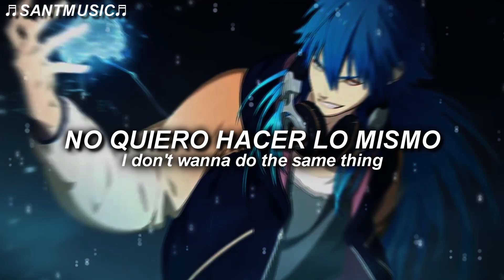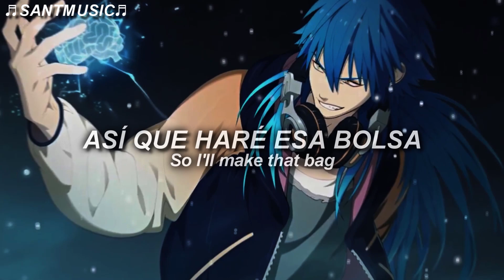NEFFEX - Make Moves // Subtitulada al Español + Lyrics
NEFFEX - Make Moves
Enlace al video de la canción original:

🔻 [Lyrics]
VERSE 1:
So I gotta dream
That I’m gonna be at the top of the scene
Uh
On every screen
Making my presence something to be seen
Yeah
I’ll make‘em all see
That i can be anything I wanna be
If you got a dream
Then you need persistence and lots of belief, yeah
Yo, don’t take that
Negative energy, I replace that
I just wanna be me, I don’t fake that
I just wanna be free, yeah I chase that
I got a new obsession
It’s helping and teaching and giving everyone a lesson
It’s living and winning and building something that’s impressive
I don't wanna do the same thing I wanna be progressive, uh
So imma make a new me
A new beast, a true fiend
He’s everything that he wants to be
Look in the mirror what he wants to see
It's a dude looking back at me
I stay on track, yeah I track things
I’m setting goals, life hacking
I’m steady stacking
I see myself being happy
A better me with a strategy that I’m attacking

HOOK:
Put me to the test and you know I’ll ace that
Hit me in the face and I’m hitting right back
I enjoy the chase so I stay on track
Yeah, I enjoy the race so I’ll make that bag
Got a lotta dreams that I’ll make come true
Gotta lotta things that I want to do
Got a lotta goals that I want to prove
And there’s not a lotta time so I gotta make moves

VERSE 2:
I got dreams
Got things that I wanna do
I got plans
Got schemes that I follow through
I make all my things from what I produce
I don’t lose, I learn
Don’t get confused
Beast in the dark cause I work fucking hard
So many nights sitting in the graveyard
Cause they lost to the grime
But that's fine, that’s a start
To do something great
Sacrifice is a part of it
It’s just the start of it
You can’t start to quit
You have to harness this
Cause energy is bliss
And when I swing, I miss
But then I swing and hit
So imma swing again
And imma swing again
Then I’ll be taking off
Cause I don’t wait or pause
I got the game on lock
I nevermind the clock
I take the last shot
I got a fast cross
Villain energy cause I’m the last boss